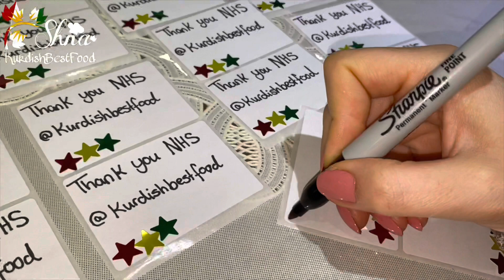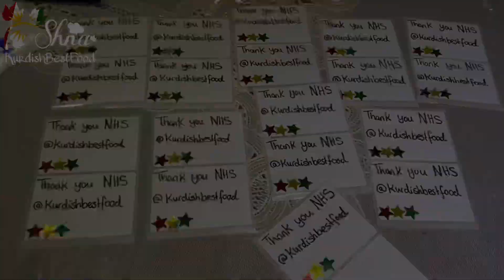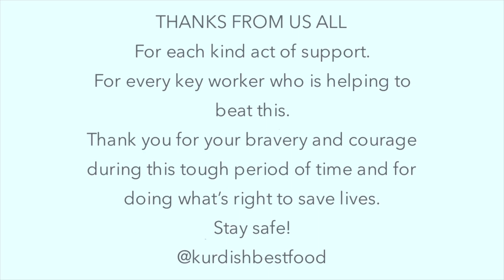Kurdishbestfood - Donate Food to NHS Frontline Staff During Coronavirus 💙